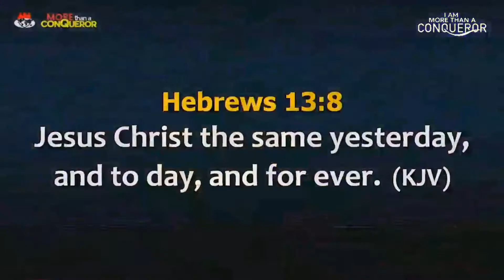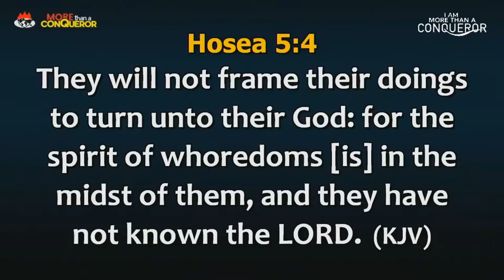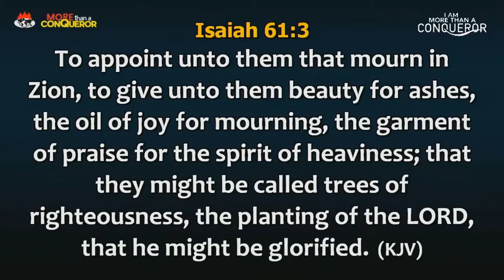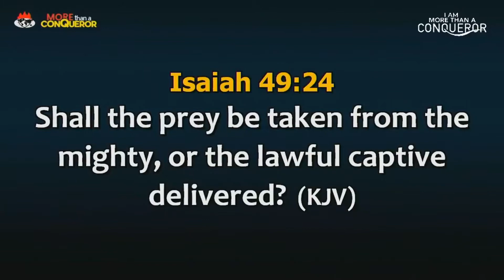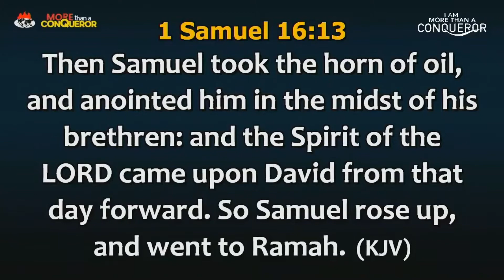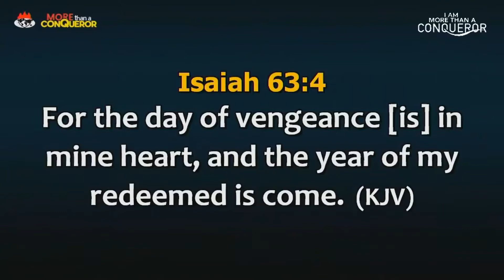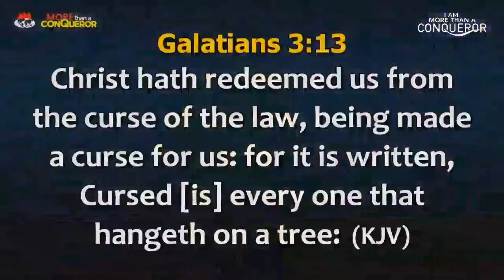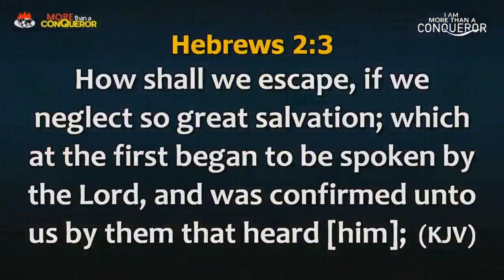WALKING IN DOMINION OVER SICKNESS AND DISEASES Part 3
Ministering: Pastor Lucky Abanim
National Youth Pastor of Winners Chapel International Wynberg - Johannesburg

Breaking Generational Curses - 21 August 2022